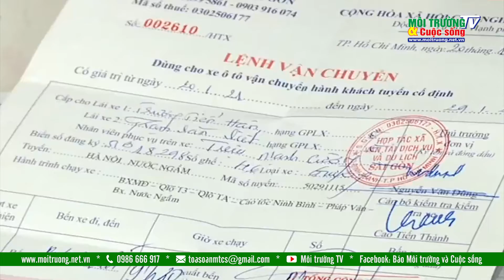48 địa phương đồng ý khôi phục vận tải hành khách liên tỉnh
Đến nay đã có 48 địa phương đã được UBND tỉnh đồng ý cho thực hiện khôi phục hoạt động tuyến vận tải hành khách cố định liên tỉnh.